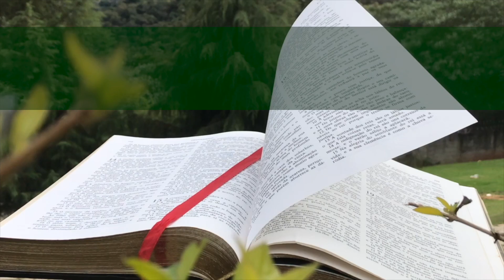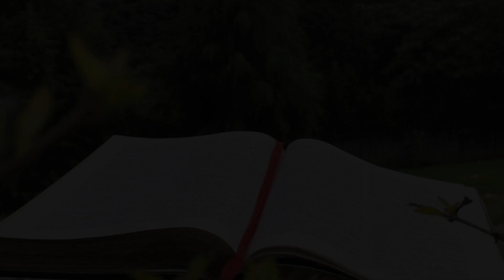¿Cómo tener una paciencia de Job? – ¡Mensaje de la Biblia para Usted! (en Español)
La Biblia alaba la paciencia de Job, que habiendo perdido todo lo que tenía, pasando por sufrimientos y dolores, nunca perdió la fe, siguió siempre en la perseverancia y en la fidelidad al Señor. En este programa El mensaje de la Biblia para usted, conoceremos la importancia del ejemplo del Santo Job para nuestra vida cotidiana.